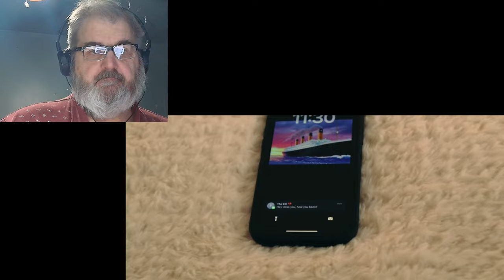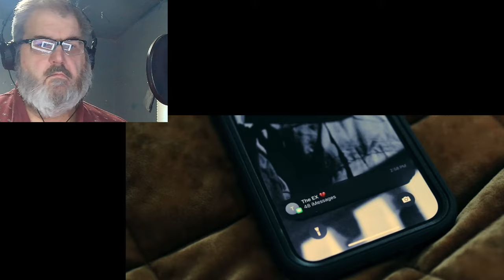My review of Matt VanFossen - Get Me Now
Thanks

It takes a lot of hard work bringing this content, pitch in some if you can. Your patronage is greatly appreciated.

We also have Merchandise. coming soon